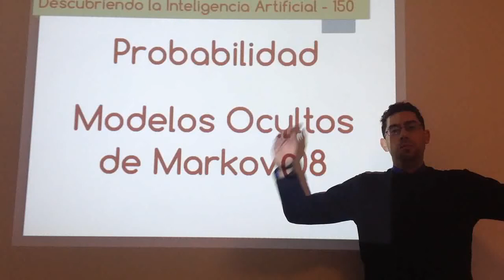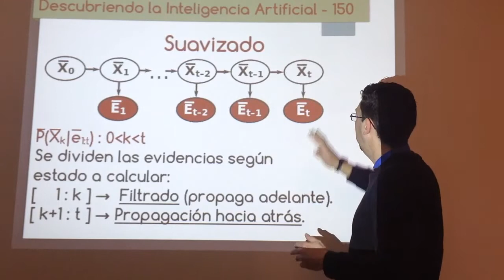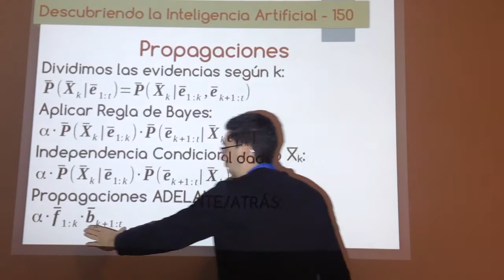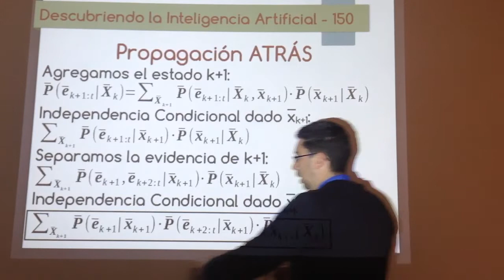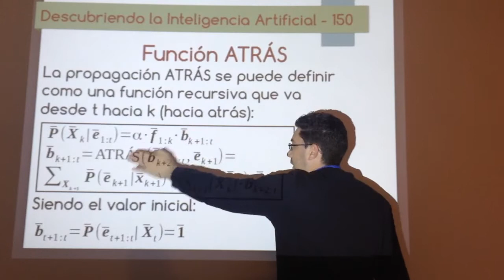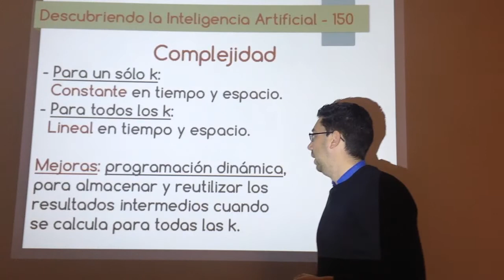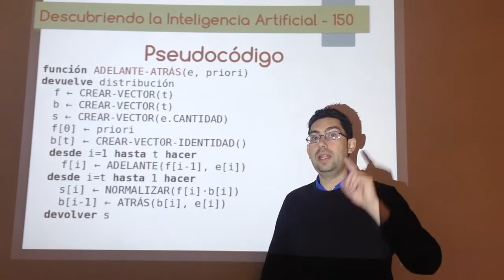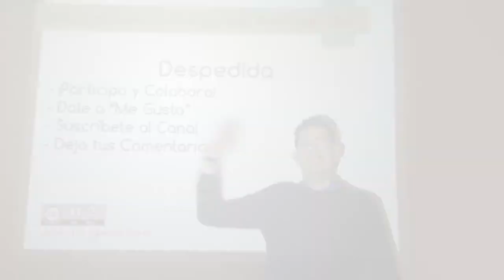Nº 150: IA Probabilidad - Modelos Ocultos de Markov 08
Cómo realizar inferncia de tipo suavizado en modelos ocultos de markov para mejorar los filtrados. El suavizado permite calcular un estado del pasado dadas las evidencias hasta el presente. Se realizará un análisis del algoritmos y se mostrará su pseudocódigo.